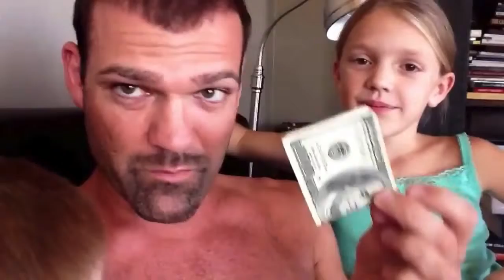100 People Making Money Their Slave Today Challenge! "Minute With Mark"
100 People Making Money Their Slave Today Challenge! - In this episode of a "Minute With Mark" - you are going to learn how to make money your slave, and control money vs money controlling you.

Mark started this little movement with a bunch of the kids he is mentoring, and it's been a really cool way for the "younger" generation to make money their slave.

However...

We all know that everyone has problems making money their slave.

So apparently Mark thought it would be really fun to see 100 people make money their slave from this video, and post their image below, of the $100 bill they are going to make their slave over the next 90 days.

Then you will spend it on something fun at the end of the 90 days!

1. Get a $100 bill & carry it with you everywhere, make sure you have to see it daily.

2. Post the picture of you holding the $100 bill below.

3. With that post of that picture, make sure you let us know what you are going to buy with that $100 bill as well, when you conquer the challenge.

Let's get 100 people to participate so Mark does this awesome webby he promised!

Boom

Your Success Mentor

Moku Correa